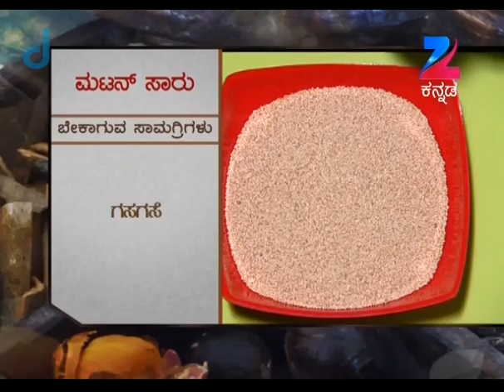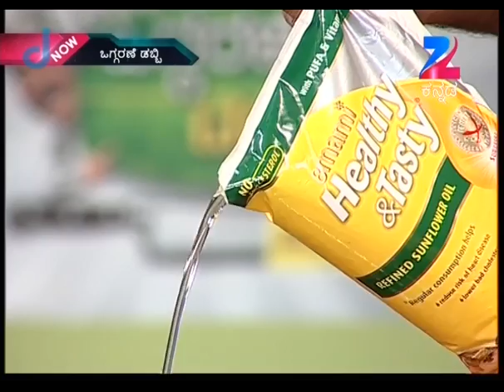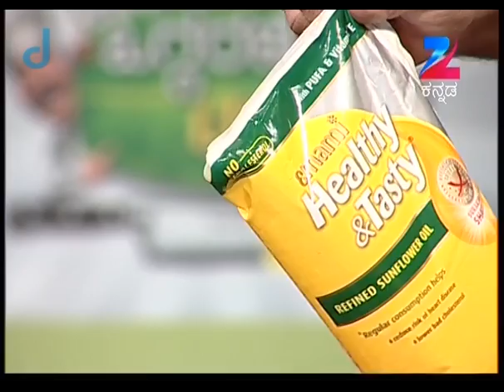Oggarane Dabbi | Kannada Food Recipe | Episode 862 | August 20, 2014 | ZeeKannada TV Serial